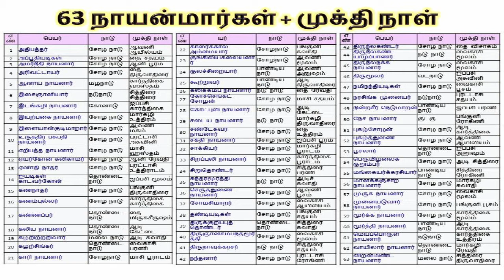எல்லாம் சிவனருள் - Introduction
திருச்சிற்றம்பலம்

பல்வேறு மகான்கள் மற்றும் இறையடியார்களின் வரலாறுகள்,
இறைப்புராணங்களுடன்  திருமுறைகள், திருப்புகழ் மற்றும் பல பாடல்களின் சிறப்பையும் இறையருளால் அடியேனது பார்வையை உங்களுடன் பகிர்ந்துகொள்ள இருக்கிறேன். இறையடியார்கள் தங்களின் மேலான ஆலோசனைகளை வழங்கி ஆதரிக்கவேண்டுகிறேன்.

அன்புடன்